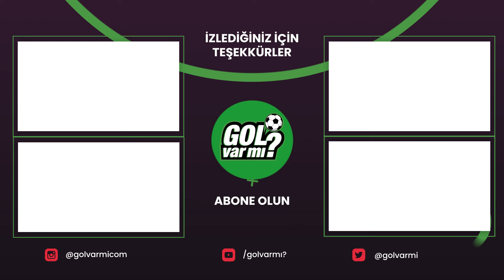GALATASARAY'IN SOL BEK TRANSFERİNDE FLAŞ GELİŞME | BOEY GİDERSE MAZRAOUİ I ZAHA - TIELEMANS TAKASI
@scarsofhonorTR  sponsorluğundaki Sarı Kırmızı Gündem'in ilk bölümnde Eyüp Yıldız ve Büşranur Yaşar, Galatasaray gündemini yorumladılar.

Scars of Honor, Beast Burst Entertainment tarafından geliştirilen devasa çok oyunculu çevrimiçi rol yapma oyunudur.

Maceraya Katılmak İçin Hemen Üye Ol